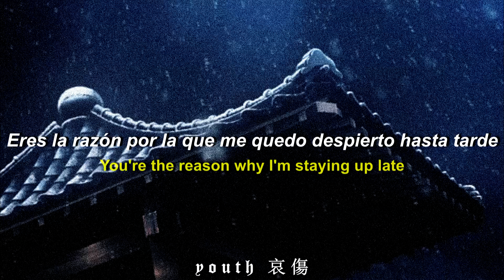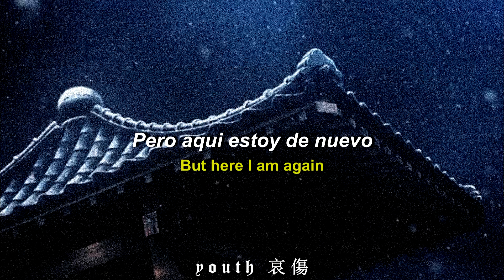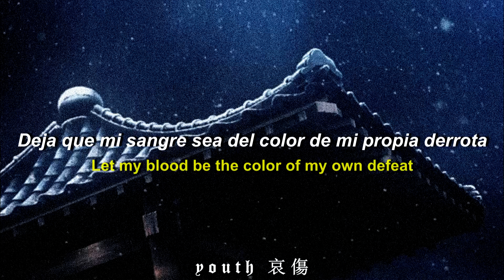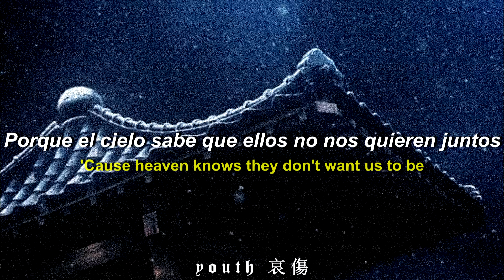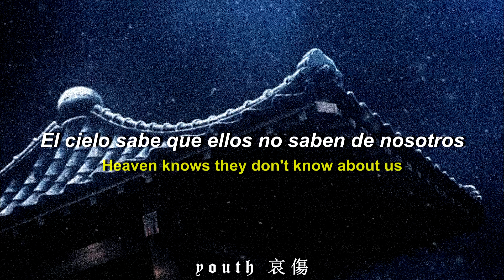Horse Head - I Guess God Forgot About Us (Sub Español & Lyrics)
prod by. Awaken

Lyrics :

[Verse 1]
Not enough time in the day
It's hard to find the words to say
I don't even want to face today
You're the reason why I'm staying up late

[Hook]
Let my blood be the color of my own defeat
'Cause heaven knows they don't want us to be

[Verse 2]
I might have got lost on my way
But here I am again
If you're going to come, then stay
I want to be the reason why you face the day